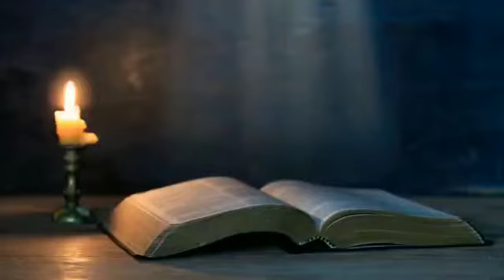நம் அக்கிரமத்தை ஏற்றுக்கொண்டார் // Shepherd's Voice // EP - 737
Credits
Voice - Ps. Kennedy

Praise the Lord கர்த்தர் நம்மை ஆசீர்வதிப்பாராக. நாம் எல்லோருக்கும் தெரிந்த கதை ஒன்று இருக்கிறது, ஒரே முக தோற்றம் உடைய இரண்டு சகோதரர்கள் இருக்கிறார்கள், அதில் இளைய சகோதரன் கொலை செய்தவனாய்  வீடு திரும்புகிறான் அதை பார்த்த மூத்த சகோதரனோ அவன் செய்த கொலைக்கு தண்டனையாக தான் அனுபவிக்கும்படி  கடந்து சென்றான் என்று பார்க்கிறோம். ஆனால், வேத வசனம் இப்படி சொல்லுகிறது ஏசாயா தீர்க்கதரிசியின் புத்தகம் 53ம் அதிகாரம் 6 ஆம் வசனம், "நாமெல்லாரும் ஆடுகளைப்போல வழிதப்பித்திரிந்து, அவனவன் தன்தன் வழியிலே போனோம்; கர்த்தரோ நம்மெல்லாருடைய அக்கிரமத்தையும் அவர் மேல் விழப்பண்ணினார்".

ஆண்டவராகிய இயேசு கிறிஸ்து உலகத்தில் இருக்கிற எல்லாம் மனுஷருடைய பாவத்தையும், அக்கிரமத்தையும் அவரே சுமந்து தீர்த்தார். ஆமென்.